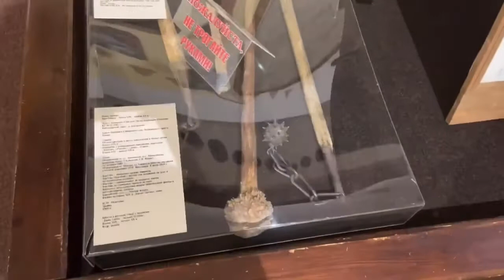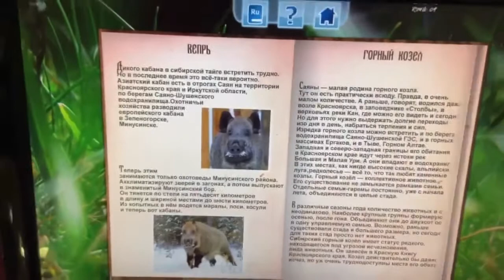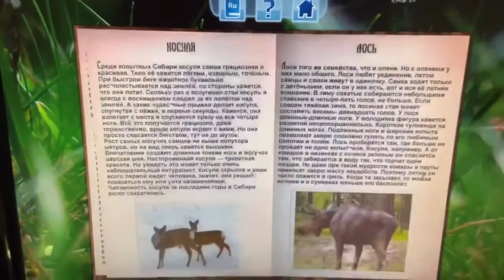Krasnoyarsk Regional Museum of Local Lore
Krasnoyarsk Regional Museum of Local Lore is one of the oldest museums in Siberia and the Far East, one of the largest museums in Russia